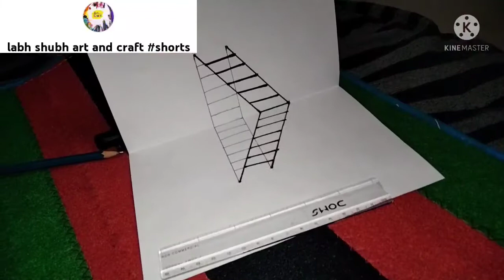how to draw 3D ladder